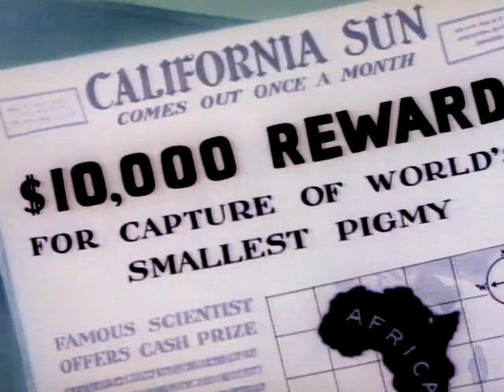"Half-Pint Pygmy" (1948) Opening and Closing [Turner Print Recreation]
I recently found the Turner print of “Half-Pint Pygmy” from a Japanese website, in extremely poor quality, but now I know a Turner print exists. I recreated it here from my rip from the Tex Avery laserdisc, but the colors from there wouldn’t let me requalify it from the colors on the 1995 copy, so sorry about that.